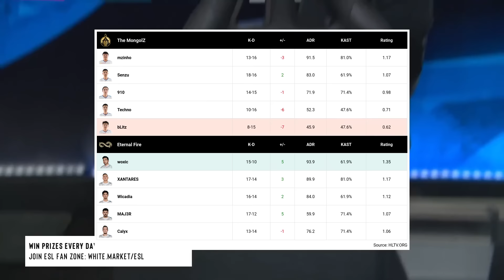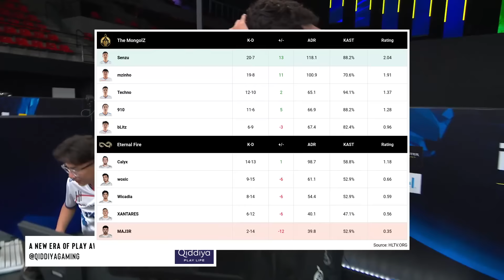LOSER IS OUT! TheMongolz vs Eternal Fire - HIGHLIGHTS - IEM Rio 2024 | CS2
IEM Rio 2024